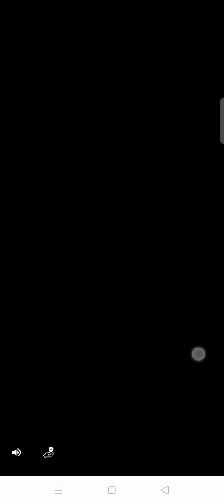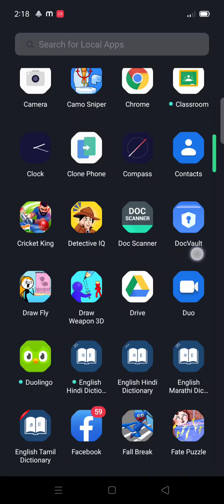draw and fly level 1to20